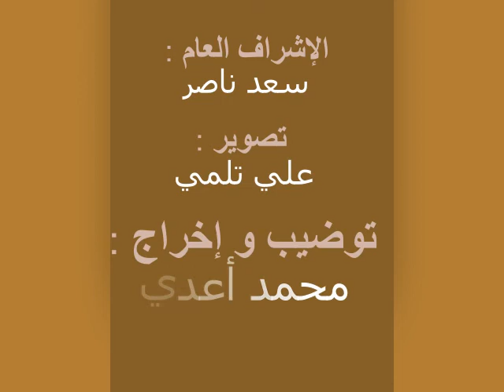بلاجي ينتقد تأخر خروج البنوك الإسلامية، ويتهم أطرافا في تأخيرها، ويحذر من خروجها "مشوّهة"